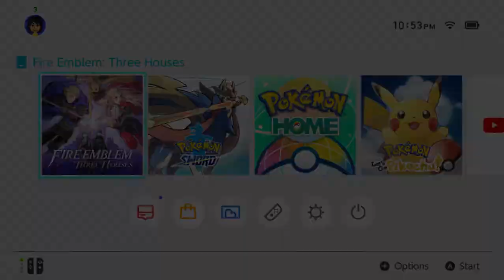LET'S PLAY FIRE EMBLEM THREE HOUSES MADDENING GOLDEN DEER P9 GETTING TUTORED AND MISSION PREP!!!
More preparation for the battle with Lonato!